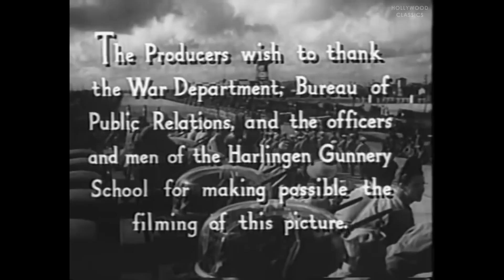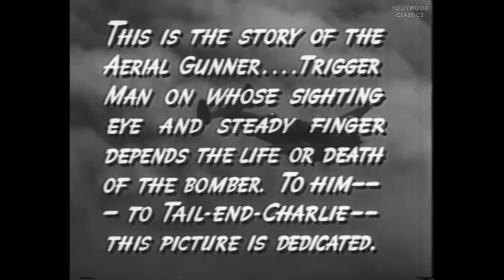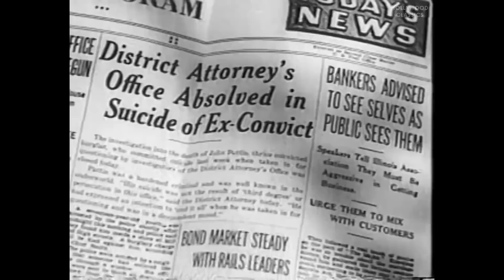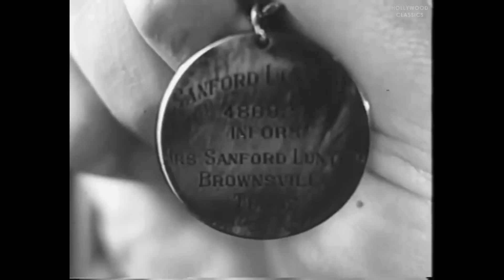Aerial Gunner (1943) | World War 2 Movie | Richard Arlen, Chester Morris, Amelita Ward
Watch the 1943 Hollywood classic movie, Aerial Gunner.

Old rivals are pitted against each other in basic training and fight for the same woman.

Movie Name: Aerial Gunner
Stars: Richard Arlen, Chester Morris, Amelita Ward
Director: William H. Pine